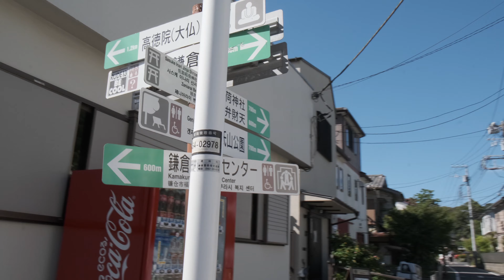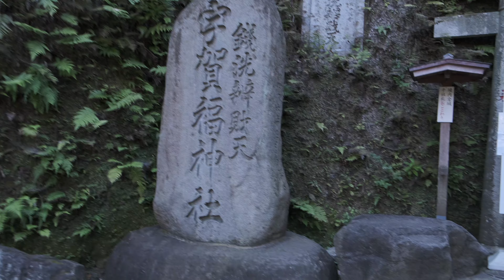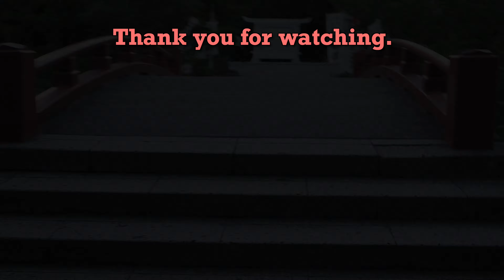VLOG / 20200811・WALKING / 鎌倉 [4K]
近場で過ごす2020年の夏休み，鎌倉へ散歩に行きました。